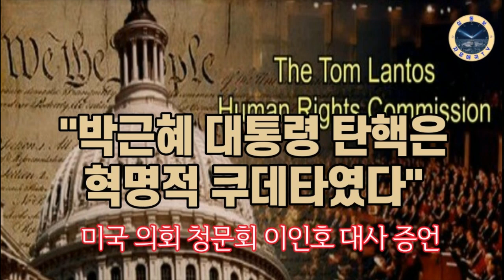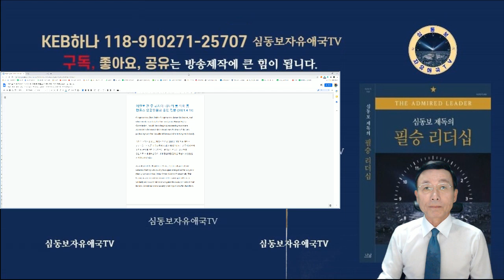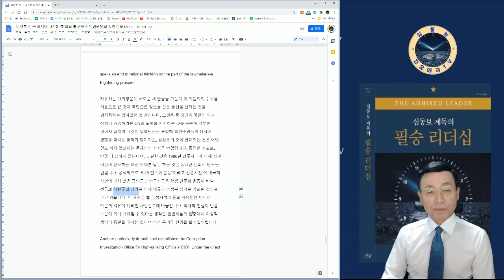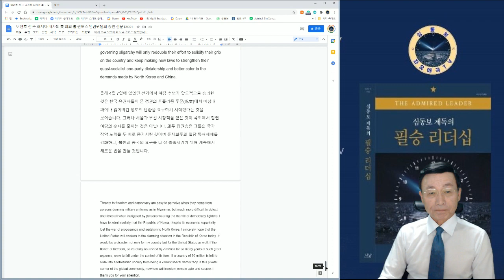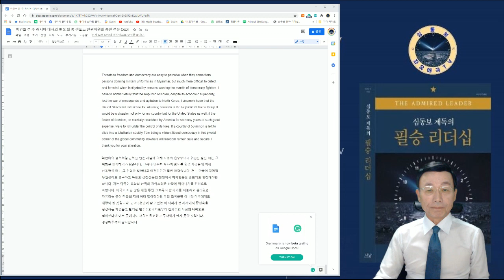"박근혜 대통령에 대한 탄핵은 혁명적 쿠데타였다": 미 의회 톰 랜토스 인권위원회 청문회 이인호 전 주 러시아 대사 증언 [심동보자유애국TV] (2021.4.22)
"박근혜 대통령에 대한 탄핵은 혁명적 쿠데타였다": 미 의회 톰 랜토스 인권위원회 청문회 이인호 전 주 러시아 대사 증언 [심동보자유애국TV][심동보 제독의 필승 리더십] (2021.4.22)